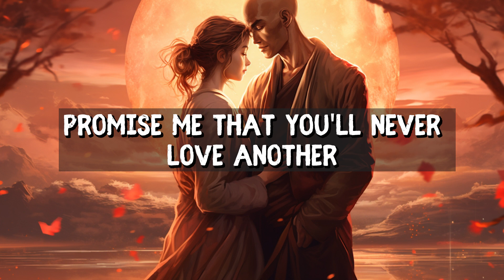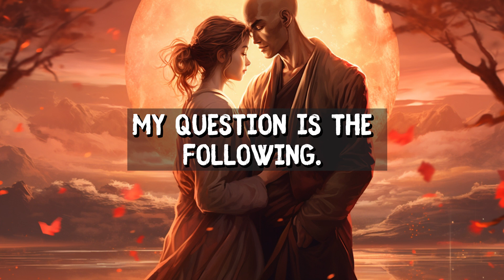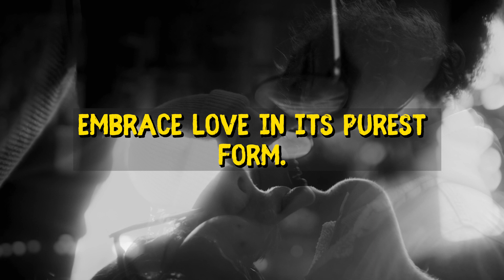True Love's Essence: Holding On & Letting Go | Zen Wisdom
Dive into Hitoshi's captivating tale, a man torn between past love and a promising future. In a serene village setting, discover how Hitoshi confronts his haunting past, guided by Zen master Basho's timeless wisdom. Will he overcome his inner demons and embrace new love?

Explore themes of love, regret, redemption, and spiritual growth. If tales of inner battles, love's transformative power, and Zen teachings resonate with you, this story awaits.

Every contribution, big or small, fuels our passion. 🙏

🎥 Footage courtesy of Envato Elements, used in compliance with licensing agreements.